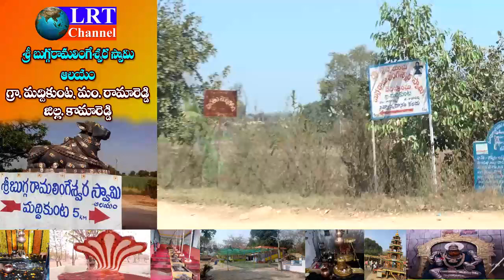Maddikunta Bugga Ramalingeshwara swamy temple Story బుగ్గరామలింగేశ్వర స్వామి, మద్దికుంట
Maddikunta Bugga Ramalingeshwara swamy temple Story బుగ్గరామలింగేశ్వర స్వామి, మద్దికుంట @LRTNEWSLRT
 is a leading Telugu News channel that presents the complete picture of news stories that are relevant in a vivid and insightful manner The channel is India's news headquarters for World, National and Regional news. Founded in 2003 by a team of dynamic journalists, LRT has over the years become the most watched, credible and respected news network in India. With its innovative style and investigative journalism, LRT Telugu has been at the forefront of breaking important news stories as they take place in the world to its viewers.